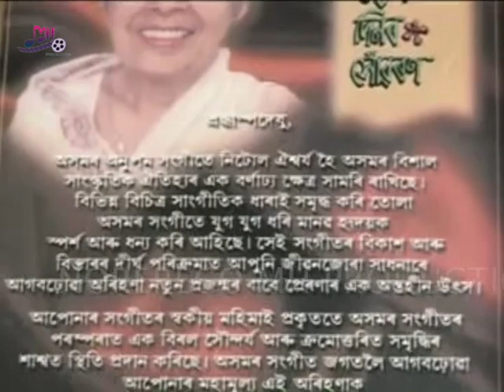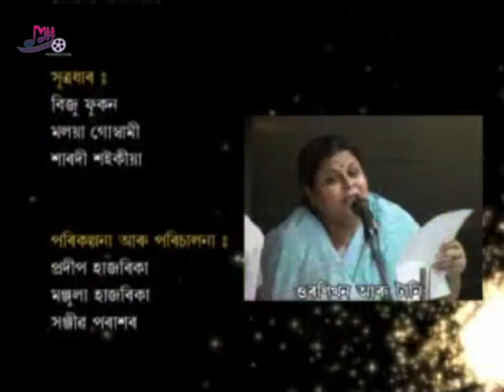Special Episode on Dipali Borthakur | Manjula Hazarika | MH Production | NORERECO